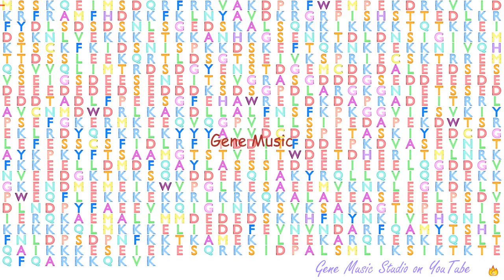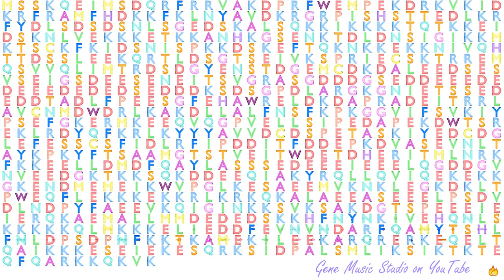Gene Music using Protein Sequence of ESF1 "ESF1 NUCLEOLAR PRE-RRNA PROCESSING PROTEIN HOMOLOG"